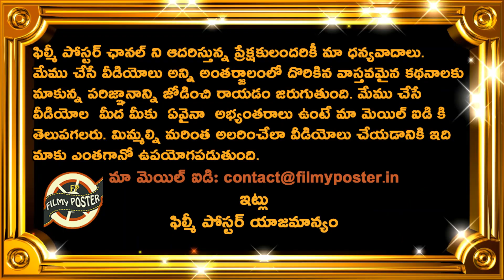Huge Advantage For India In Reserve Day Match|IND vs NZ 1st Semi-Final Updates||ICC World Cup 2019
పోల్ టైం:వరల్డ్ కప్ సెమి ఫైనల్ కు వెళ్లే 4 టీమ్స్ ఏవి?